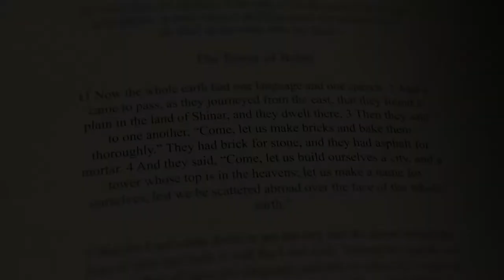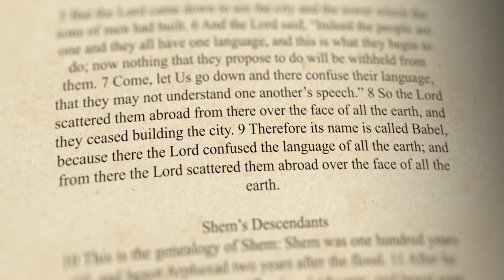Tower of Babel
Here is the Final Mix of Camera moves for the Tower of Babel.

Based on the passage in Genesis 11:1-9 where the scripture talks about a great city with a tower that reaches to Heaven.

All of the videos fall under the CC by 4 license which primarily means that if you use them you need to credit Bible Scenes with a link to either this Youtube channel or the